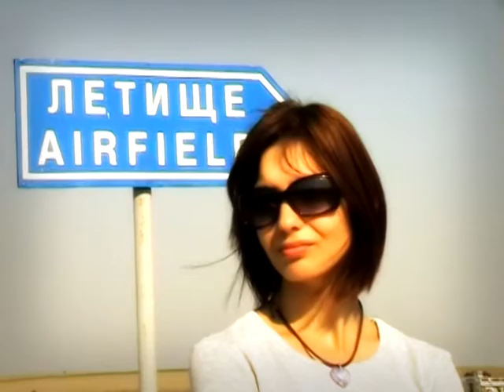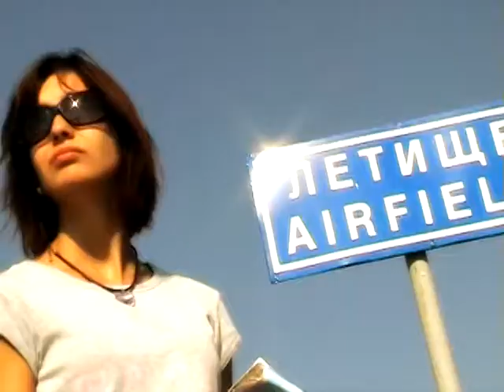Shilton - Don't Walk Away (Official Video) (Dmn Records)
Shilton  - Don't Walk Away
Release Date: 2012
Release Label: DMN Records